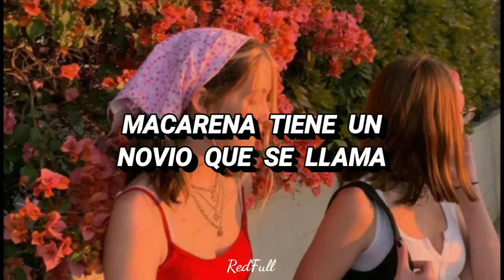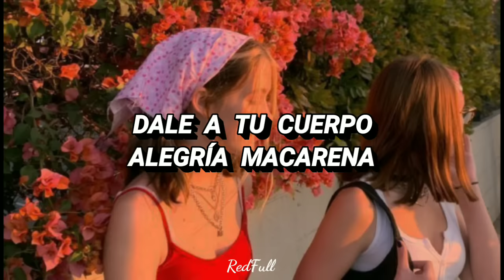Macarena - Los del Río // letra Lyrics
Letra 'Macarena'

Dale a tu cuerpo alegria Macarena
que tu cuerpo es pa' darle alegria y cosa buena
eeeh Macarena. aaahe!

eeeh Macarena. aaahe!

Macarena tiene un novio que se llama
que se llama de apellido Vitorino
y en la jura de bandera del muchacho
se la dio con dos amigos
aaahe!

aaahe!

eeeh Macarena. aaahe!

eeeh Macarena. aaahe!

Macarena, Macarena, Macarena
que te gustan los veranos de Marbella
Macarena, Macarena, Macarena
que te gustan las movidas guerrilleras
aaahe!

...Ole!
...Ole!

eeeh Macarena. aaahe!

eeeh Macarena. aaahe!

eehoo.
eehaa.

Macarena sueña con el corte ingles
y se compra los modelos mas modernos
le gustaria vivir en Nueva York
y ligar un novio nuevo
aaahe!

aaahe!

eeeh Macarena. aaahe!

eeeh Macarena. aaahe!

aaahe!

eeeh Macarena. aaahe!

eeeh Macarena. aaahe!

eehoo.
eehaa.

eehoo.
eehaa.

Ole!
Ole!

eehoo.
eehaa.

eeeh Macarena. aaahe!

eeeh Macarena. aaahe!

eeeh Macarena. aaahe!

eeeh Macarena. aaahe!

eeeh Macarena. aaahe!

eeeh Macarena.
Aaahe!